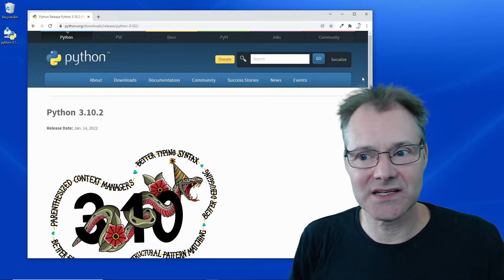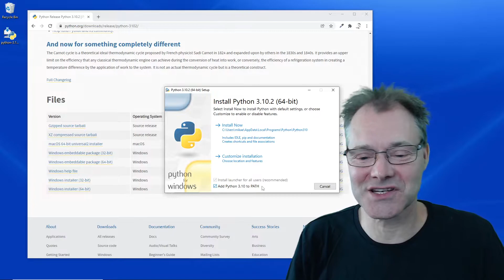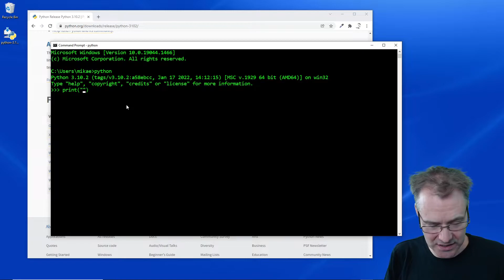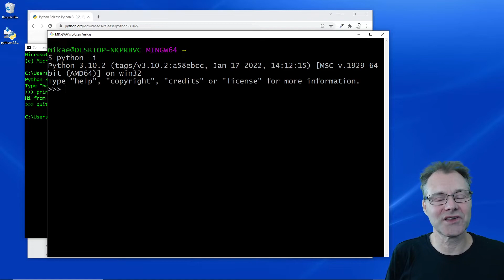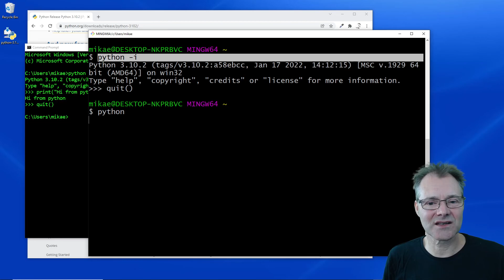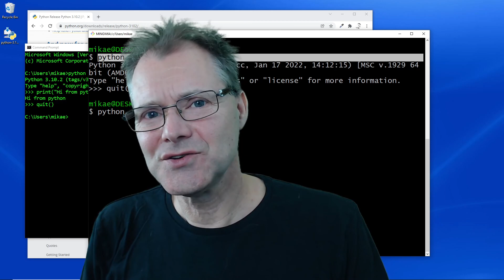Install python on Windows and run in the CMD terminal and in the Git bash terminal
We install Python on Windows and add it to the PATH variable so it is possible to execute it both on the Windows CMD terminal and in the Git Bash terminal.